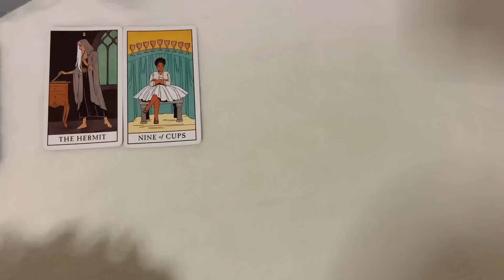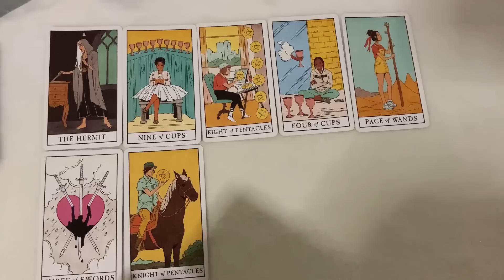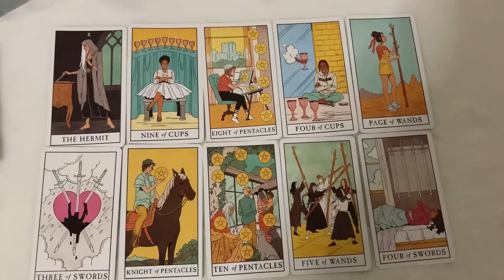Random (Timeless) ตอนนี้เค้าเห็นคุณเป็นอย่างไร